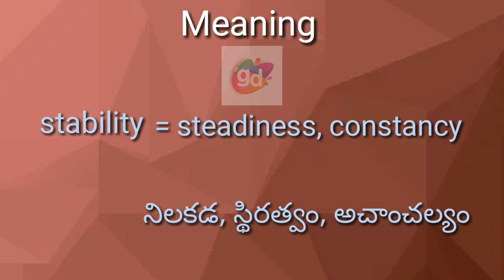stability meaning with pronunciation ||Googul Dictionary